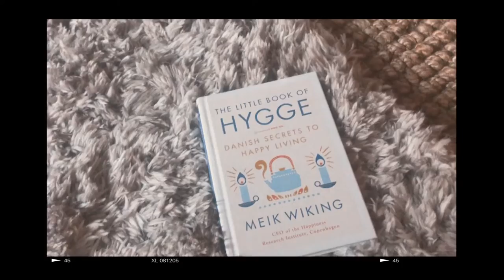Lost Vlog Files // Summer Trip to Watkins Glen WeekendxWarrior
Little edit of our summer trip to Watkins Glen and Niagara Falls. I didn't have enough talking footage for a full on vlog so this is more of an old school to just music! enjoy x